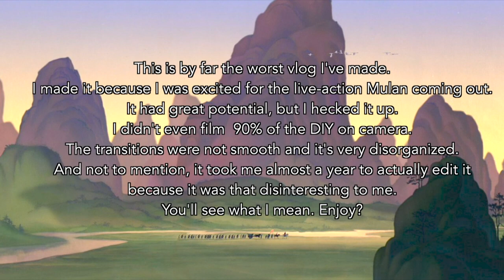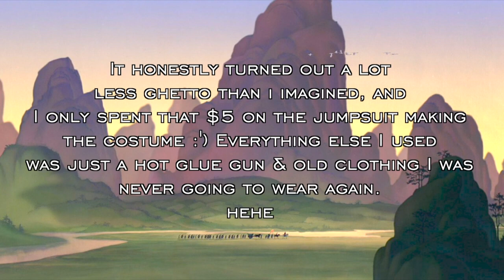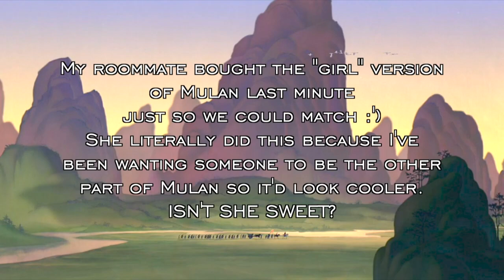Budget DIY Costume: "Ping" from Mulan (Halloween Vlog 2019)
Repost from my personal channel. This was a video recorded in Oct 2019.

You can call me "Pinng" heh, not only did I save China but I save hella money DIYing this costume. It only cost me $5 + my blood, sweat, and tears. Sadly, this vlog is as bad as the Huns. :^( Dishonor on my cow.

BTW This isn't a video to teach you how to make the costume LOL If you wanna make it, sorry, you'll just have to wing it like I did :') Although it's a bad video, I'm really happy with the costume!!!

 ♫ Song Credz:  ♫
Soaring by Ghostrifter Official